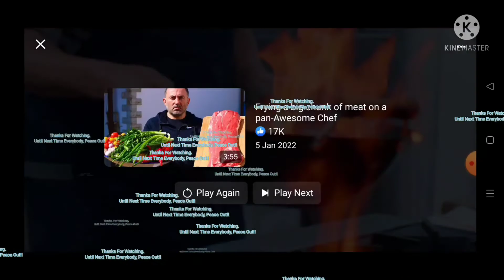Catch Up | Season 1 Ep. 2 | NEXT LEVEL CHEF (Next Level Chef On FOX Reupload From Facebook)